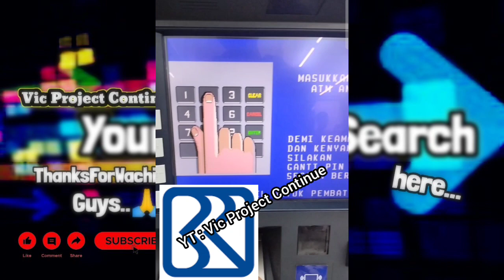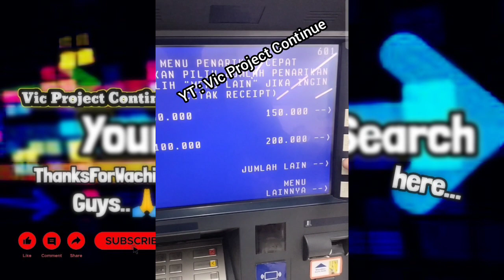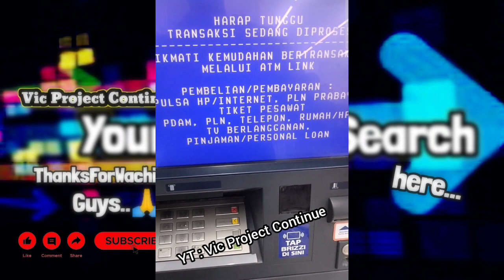Cara Ambil Uang Lewat ATM BRI Pakai Kartu Mandiri, BCA, BNI Selain Debit BRI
cara transfer uang lewat atm bri pakai kartu mandiri,
cara mengambil uang di atm bri pakai kartu bni,
cara mengambil uang di atm bri pakai kartu bca,
cara ambil uang di atm bri pakai kartu bni,
cara ambil uang di atm bri pakai kartu bca,
cara ambil uang di atm bri kartu atm,